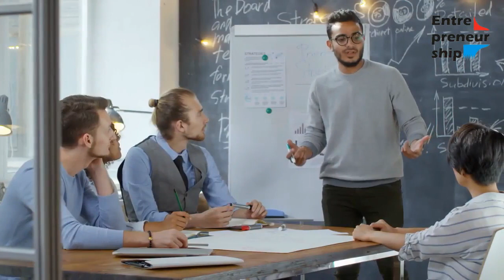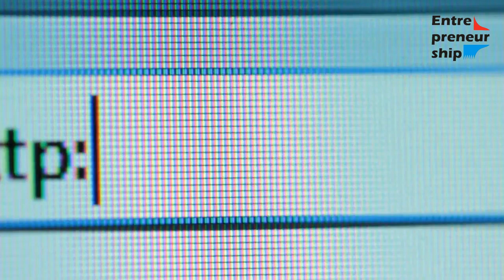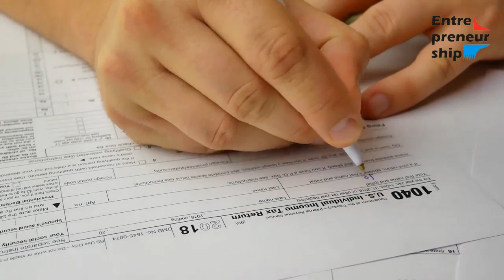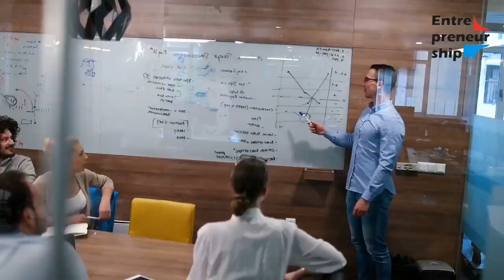How have Entrepreneurs changed the world?